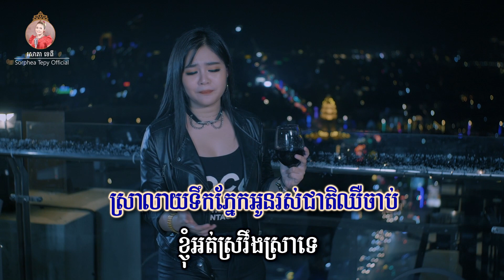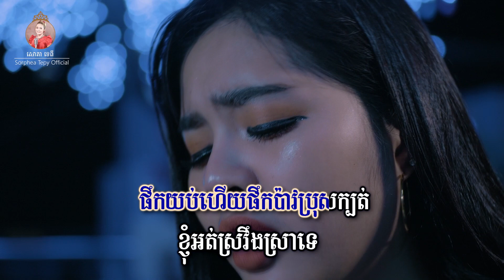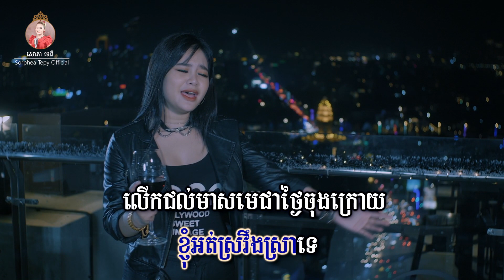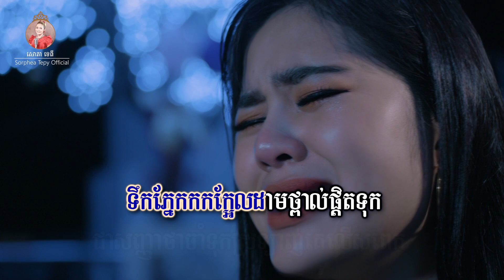ខ្ញុំអត់ស្រវឹងស្រាទេ _ ភ្លេងសុទ្ទ _សោភាទេពី